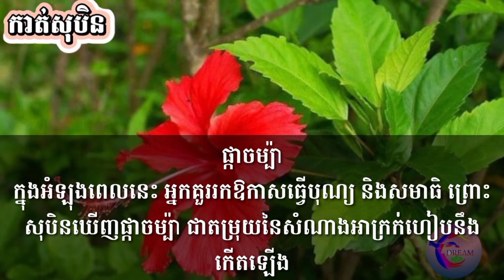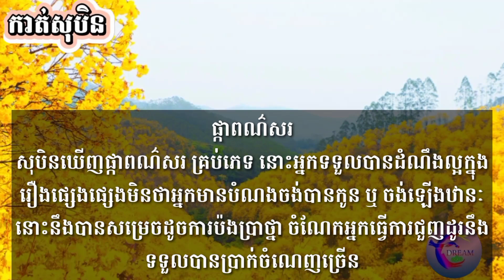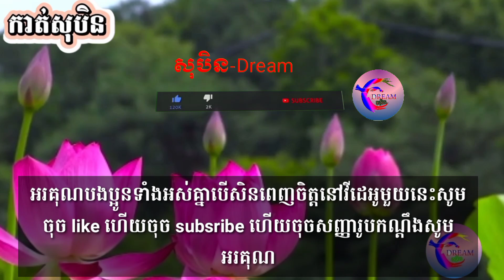សុបិនឃើញផ្កា(subtitles khmer)_@សុបិនDream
តាមរយៈវីដេអូនេះខ្ញុំចង់បង្ហាញបងប្អូនទាំងអស់គ្នាពីមកមើលសុបិនឃើញផ្កា(subtitles khmer)_@សុបិនDream